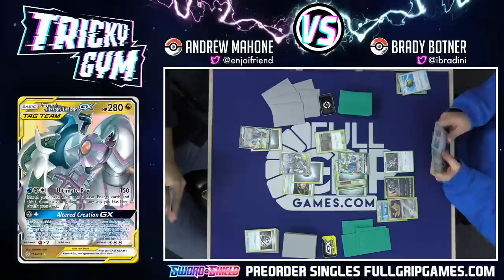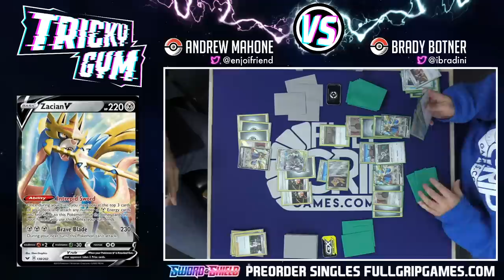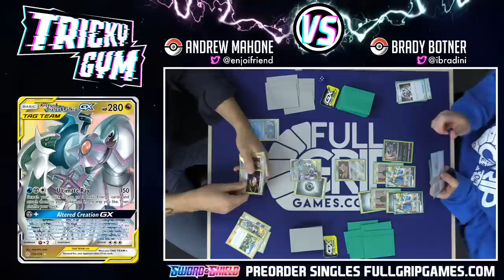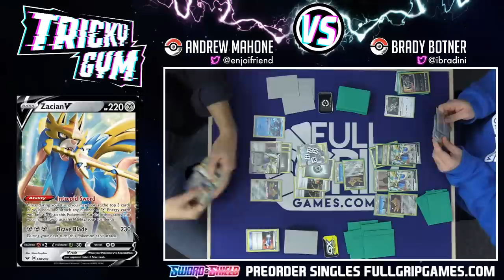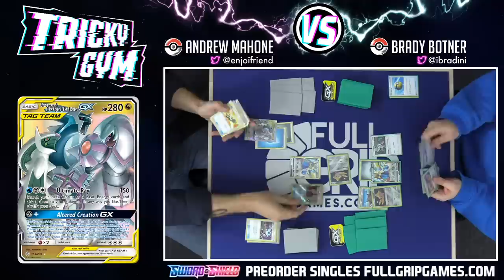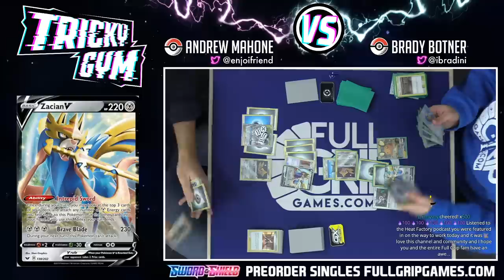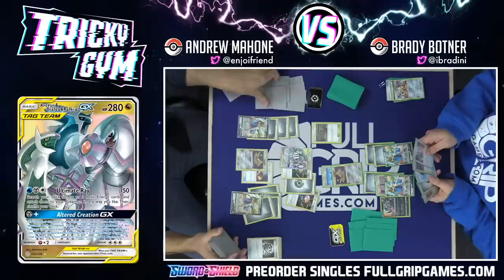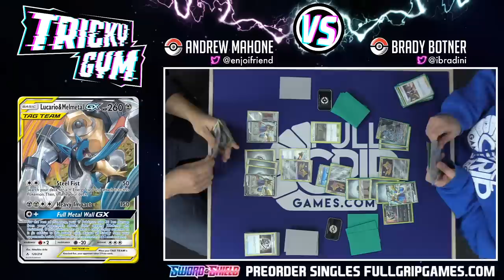Zacian / ADP vs Zacian / Lucario & Melmetal GX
Andrew Mahone plays Zacian / ADP vs Brady Botner with Zacian V / Lucario & Melmetal GX in this Pokemon Trading Card Game tabletop matchup featuring powerful new Pokemon V cards from the new TCG expansion, Sword and Shield!
Andrew's Zacian V / ADP Deck List:

* 3 Jirachi
* 3 Zacian V
* 2 Arceus Dialga Palkia GX
* 1 Phione
* 1 Dedenne GX
* 1 Marshadow
* 1 Zapdos

* 4 Professor's Research
* 3 Marnie
* 1 Cynthia
* 1 Cynthia & Caitlyn
* 1 Guzma & Hala
* 4 Switch
* 4 Quick Ball
* 4 Metal Saucer
* 2 Tag Call
* 3 Pokemon Catcher
* 1 Great Catcher
* 1 Reset Stamp
* 2 Metal Frying Pans
* 2 Shrine of Punishment
* 1 Escape Board

* 10 Metal Energy
* 4 Aurora Energy

Like my glasses? Support Tricky Gym by shopping Glassy Eyewear, owned and operated by professional skateboarder Mikemo Capaldi and his brother Vince! Lots of unique styles as well as gamer glasses available. They are SUPER affordable and I highly recommend them.

Mahone's Tricky Gym would not exist without you! I am extremely grateful to my Patrons who help keep this channel afloat.

Welcome to Mahone's Tricky Gym, the best competitive Pokemon Card channel on the internet! Whether you are new to the Pokemon Trading Card Game and want to learn how to play Pokemon Cards or a seasoned Worlds Competitor, Tricky Gym has something for you! My daily videos include product reviews, Pokemon Trading Card Game Online (PTCGO) gameplays, tabletop gameplays, deck profiles, tournament reports, vlogs, Top 10 videos and news updates.